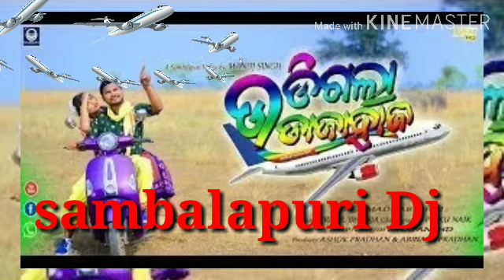Udigala udajahaja dj song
Odia sambalapuri dj song